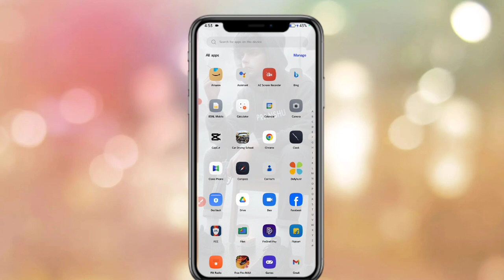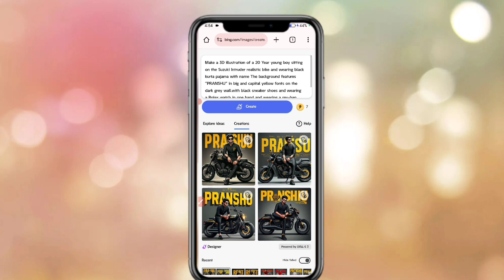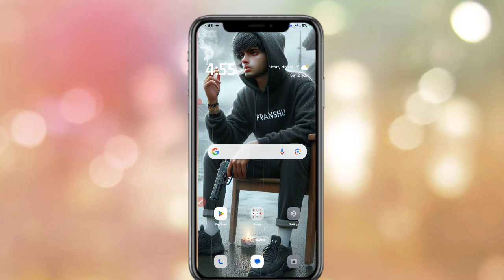New trending ai viral photo editing | ai image generator | bing image creator tutorial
Hello Friends!!!

PROMPTS 👇
Make a 3D illustration of a 20 Year young boy sitting on the Suzuki Intruder realistic bike and wearing black kurta pajama with name The background features "PRANSHU" in big and capital yellow fonts on the dark grey wall.with black sneaker shoes and wearing a Rolex watch in one hand and wearing a rey-ban glasses

new ai photo trend free
new ai photo trend kaise banaye
ow to make new ai photo trend
new ai image trend
bing app photo editing
bing app ko Kaise use kare
TikTok trend images
boys ai photo editing
boys Dp generator
bike ai photo editing
bing image creator bike
photo editing
attitude boy photo editing
trending imran khan ai photo editing